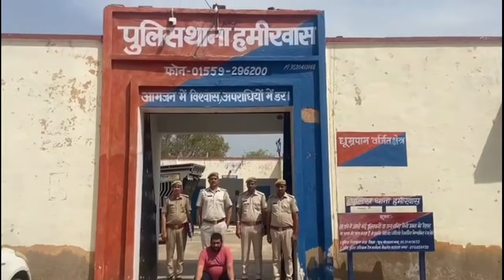भैंसली हत्याकांड का पुरा सच